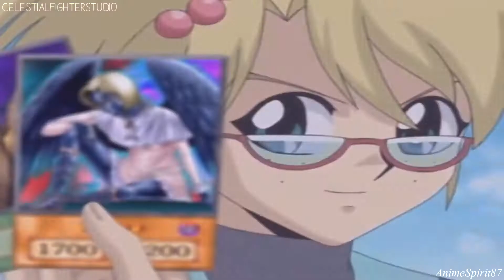[CFS] I'm A Mess - MEP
new MEP is finally up;; hope y'all enjoy!

Part 8: xKuribohAragami - Gao x Kiri (Future Card Buddyfight)

Part 13: Mya Brava - Kaito x Chris (YGO Zexal)
SONG: I'm A Mess
ARTIST: Bebe Rehxa